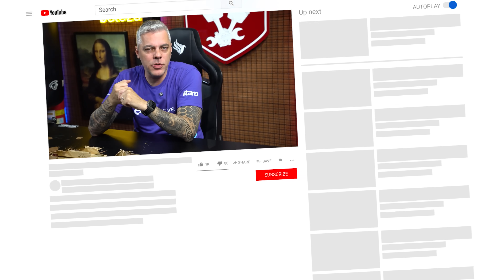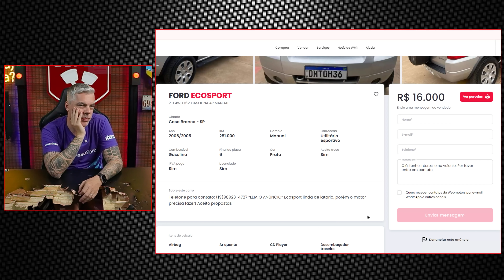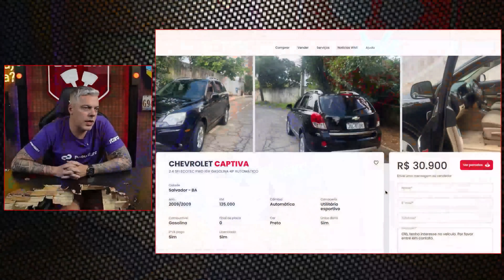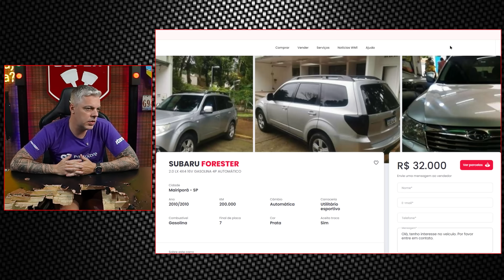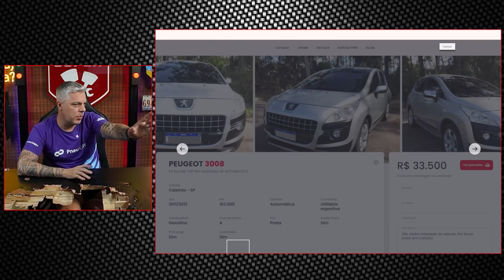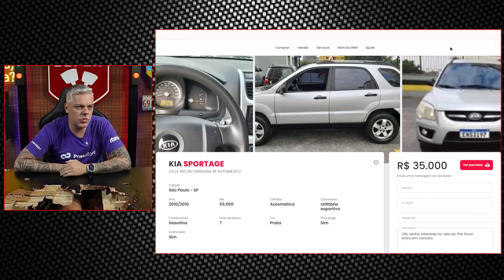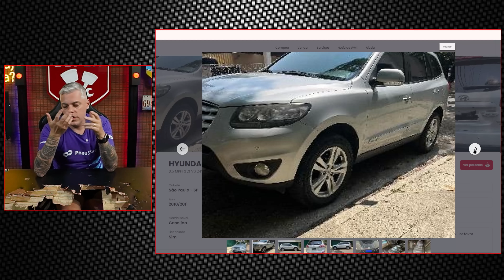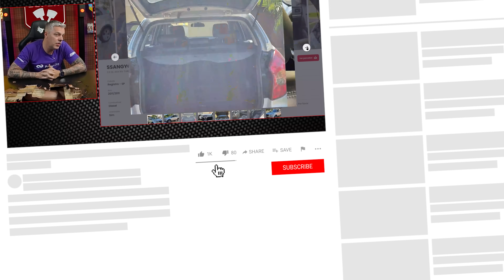NÃO QUER TER DOR DE CABEÇA? 10 SUVs BONS E BARATOS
00:00 - 10 SUVs bons e baratos

00:40 - Ford Ecosport
01:32 - Chevrolet Blazer
02:26 - Captiva
03:57 - Subaru Forester
04:54 - Peugeot 3008
05:52 - Pajero TR4
06:38 - Kia Sportage
07:31 - Nissan X-Trail
08:23 - Hyundai Santa Fé
09:23 - Korando

Quer levar nossa Caravan do Lucas 1979 com motor 6 cilindros aspiradão de 300cv pra casa?

⚠️ Nossa Oficina Auto Super está de portas abertas pra te receber! Faça um orçamento, agende um horário e traga seu carro para realizar serviços de manutenção e preparação by Auto Super!

Visite a loja oficial do canal com produtos automotivos e linha exclusiva Auto Super